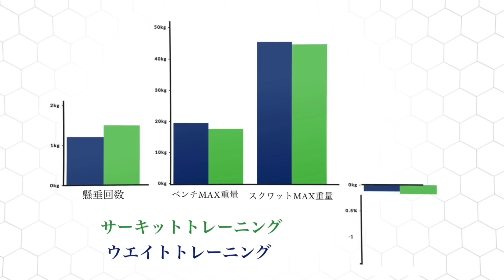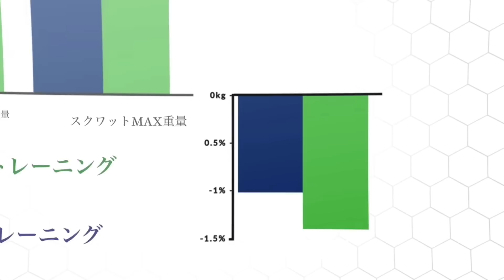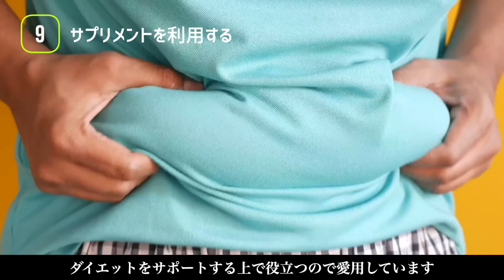体脂肪率20%の人が今すぐやるべき必ず痩せる10の習慣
★アクトレ一押しのビタパワーはこちらから
普段の食事から必要なビタミンを摂取するのは難しくビタミン不足は筋肉萎縮や身体能力低下にも繋がるのでダイエットする上でも筋肉をつける上でも欠かせません！

【STRONG15】←アクトレコードで最安値
セール期間中もアクトレコード使用できます！
CBDはこちらから
アクトレコードも使用できます！

★マイプロテインはこちらから
【ACTRE】←アクトレコードで最安値

★低音調理器ボニークはこちならから（最高の鶏ハム作れます）

★20時にyoutube動画を配信しております！！

僕はサーカスをもっと身近に感じて欲しい

コロナの影響で舞台に立つアーティストが苦しい思いをしている今だからこそ伝わることや伝えたいことがあります。
１人でも多くの人の役に立ちたい・感動させたいそして、楽しませたい！！

おもしろ役に立つチャンネルを目指し毎日コツコツ頑張っていきます！